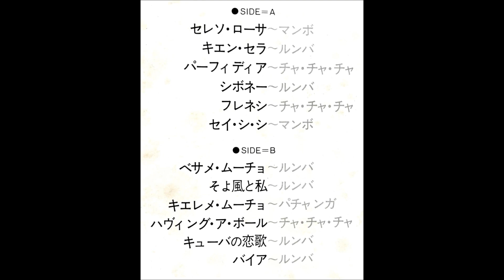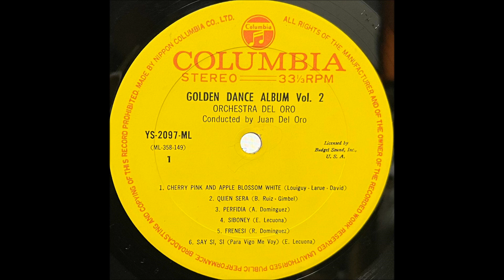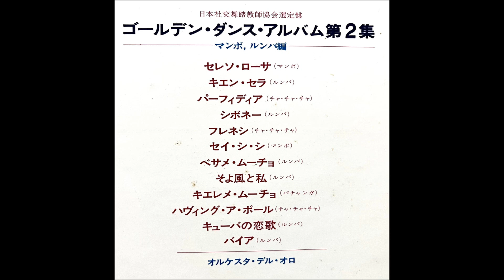「パーフィディア（チャ・チャ・チャ）」オルケスタ・デレ・オロ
日本社交舞踏教師協会選定盤
「ゴールデン・ダンス・アルバム　第2集」マンボ、ルンバ編

演奏：オルケスタ・デル・オロ

日本コロムビア株式会社                                     YS - 2097 - ML
69・2                                                                      ￥1,900